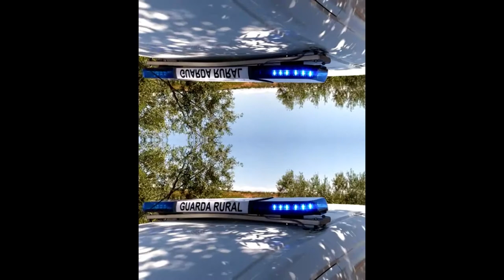PUENTE DE LUCES "ARROW" GUARDA RURAL EXTREMADURA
GRACIAS AL AGENTE QUE NOS HA FACILITADO EL VÍDEO!! ESTE PUENTE YA SE ENCUENTRA EN EXTREMADURA PRESTANDO SU SERVICIO!!

PUENTE LED DE 110CM O 140CM CON CARTEL CENTRAL RETROILUMINADO LED

MONTA 8 MÓDULOS DE 3 LEDS CADA UNO, DE ALTA POTENCIA, PARA UNA VISIÓN CLARA Y POTENTE CON ALCANCE 360º

*NOTA: PARA AÑADIR 4 U 8 MÓDULOS EXTRA, DEBE SER SOLAMENTE PARA EL MODELO SIN CARTEL CENTRAL

TULIPA DE POLICARBONATO TRATADO ANTI UV PARA EVITAR LA DECOLORACIÓN

FUNCIONAMIENTO A 12V Y 24V

SE SUMINISTRA CON CAJA DE INTERRUPTORES, PADS DE GOMA PARA SU FIJACIÓN Y TORNILLOS

UN EQUIPO ECONÓMICO Y DURADERO (4 AÑOS DE GARANTÍA!!)

CERTIFICADO CE R65 PARA EL COLOR ÁMBAR Y EL COLOR AZUL

MEDIDAS: 110cm/140cm X 21cm X 6cm